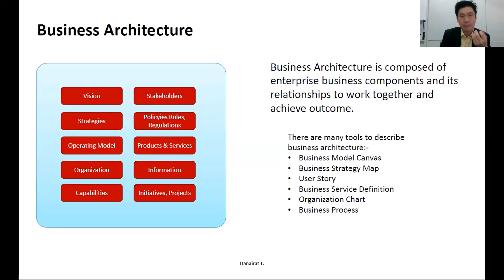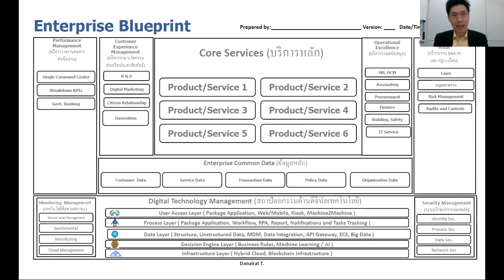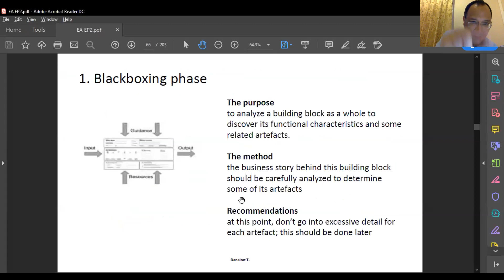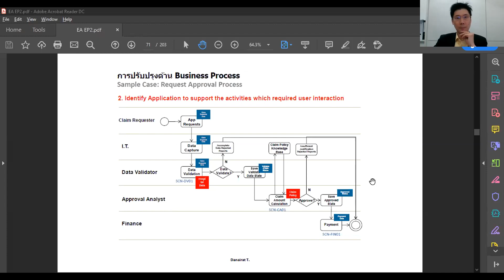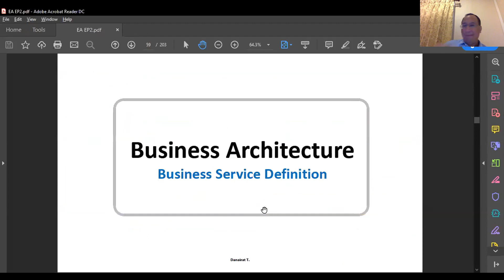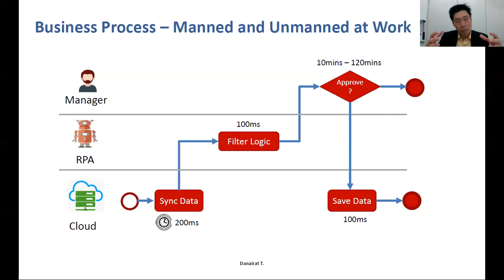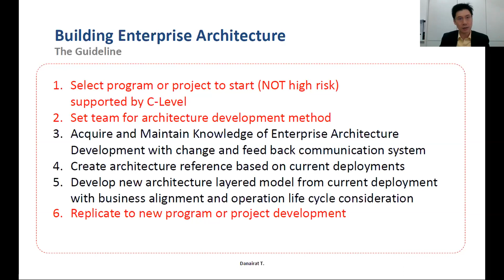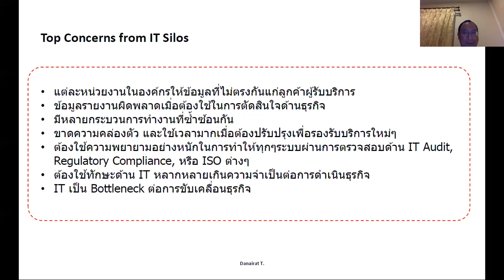Free Webinar #13 "Enterprise Architecture The Series EP 2 : Digital Business Architecture "